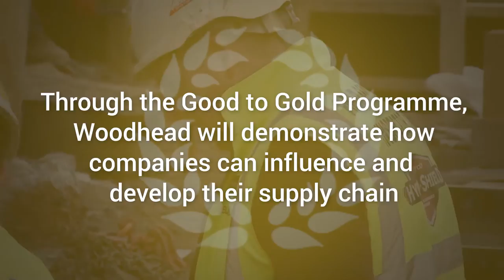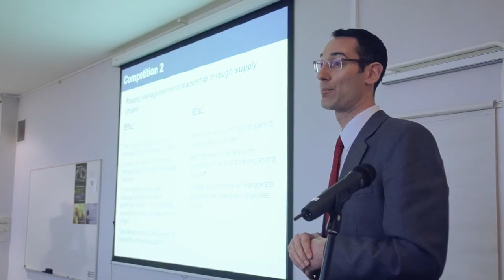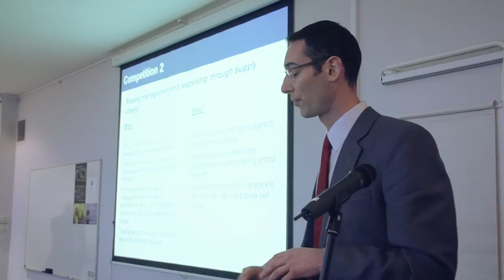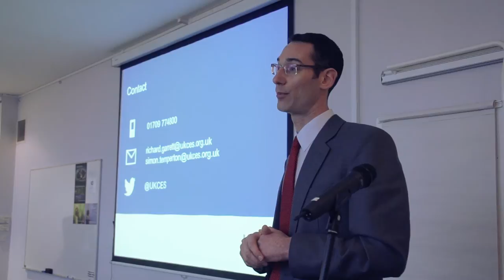Robert Woodhead Ltd - Good to Gold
We are putting our core values, knowledge and expertise into helping our suppliers grow and develop with us and go from 'good' to 'gold' standard through strategic leadership and learning.